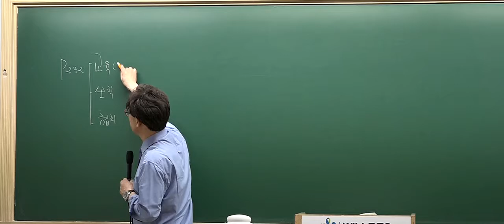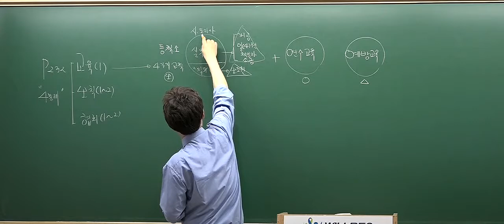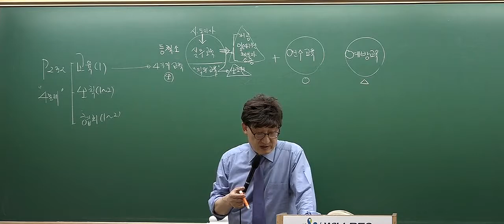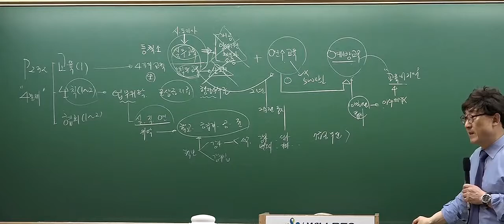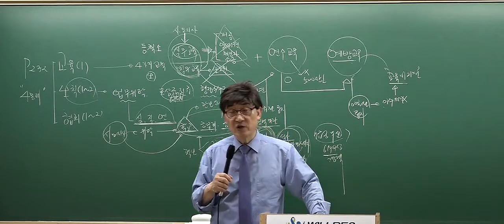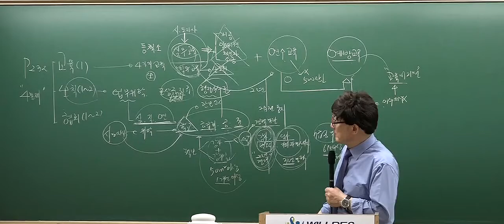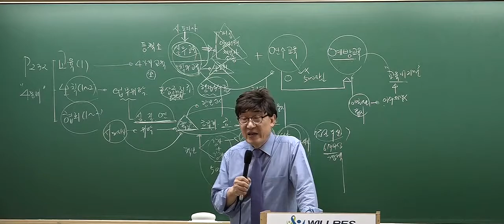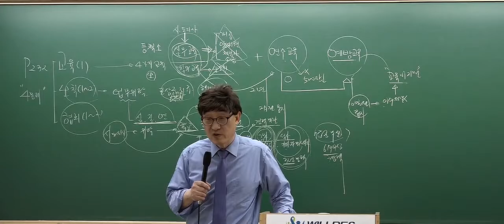[2017심화_5회1강] 공인중개사 강의_공인중개사법(한병용)_교육·보칙·협회 (p.232)